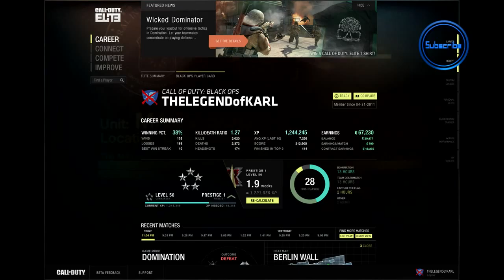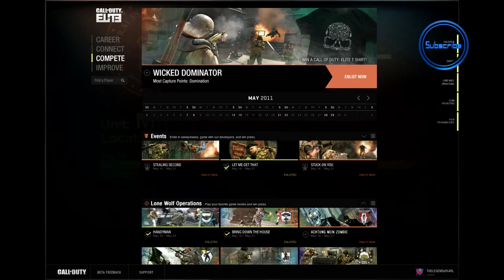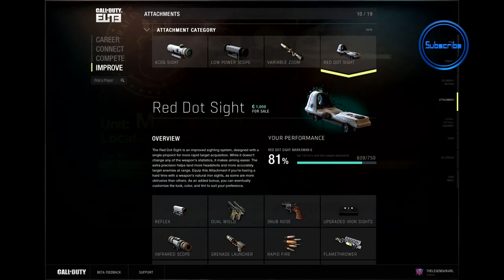Call of Duty ELITE! - Modern Warfare 3 (COD Elite beta trailer) HD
This is the the official call of duty elite beta trailer check it out